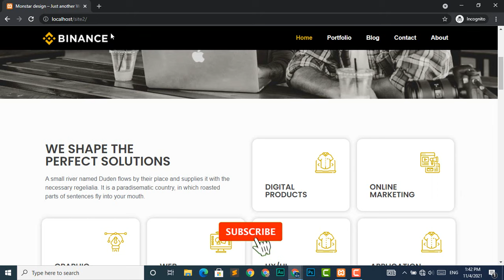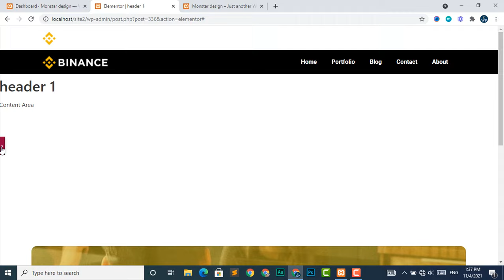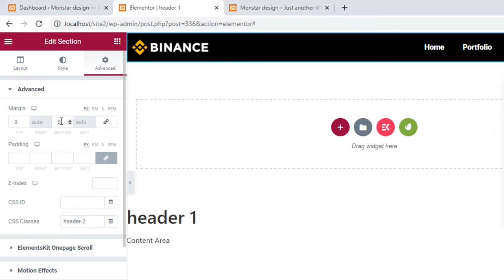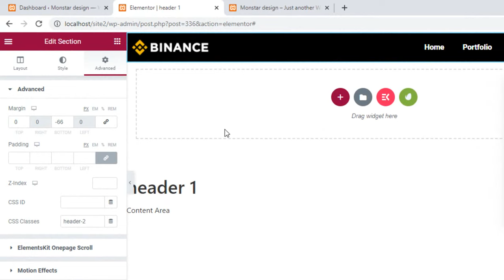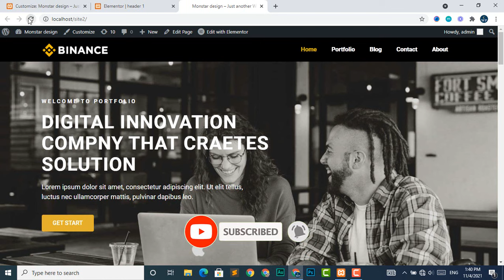Changing Headers On Scroll with Elementor Sticky Headers | Sticky Header effect | Elementor Pro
In this tutorial, I'll show you hanging Headers On Scroll with Elementor Sticky Headers Effect 🔥 No additional plugin is required!!

CSS CODE:
/* Slide In From The Top Option */

.header-2 {
 transform: translatey(-80px);
 -moz-transition: all .3s ease!important;
 -webkit-transition: all .3s ease!important;
 transition: all .3s ease!important;

.elementor-sticky--effects.header-2  {
 height: auto!important;
 transform: translatey(0px);

.elementor-sticky--effects.header-1 {
 display: none!important;

/* End Of Slide In From The Top Option */

Learn to create amazing WordPress websites without any coding knowledge Using Elementor Page Builder.
We will explore this amazing page builder in this course and create a complete business website during this course using Elementor .
You can start your freelancing career as a WordPress website designer  watching this course and learning elementor.

elementor pro